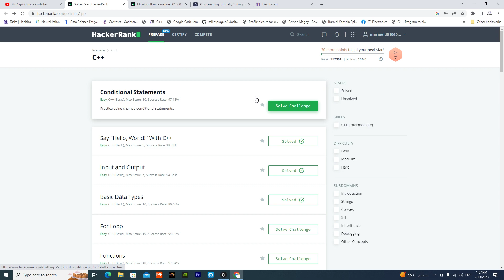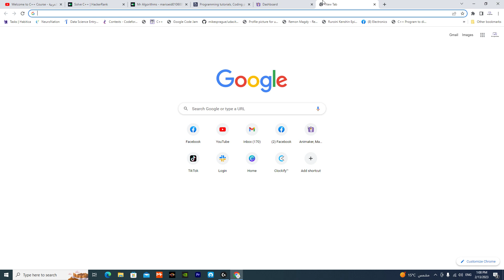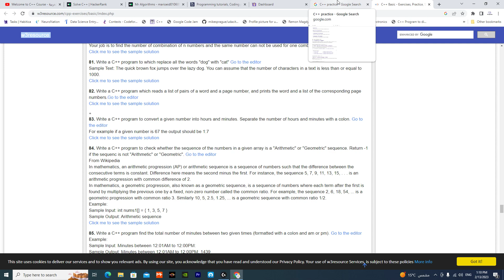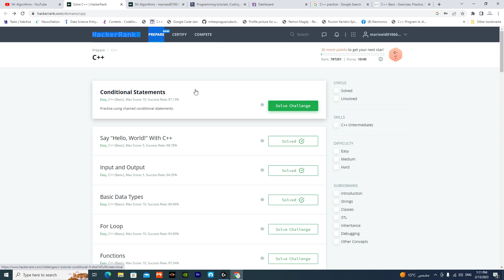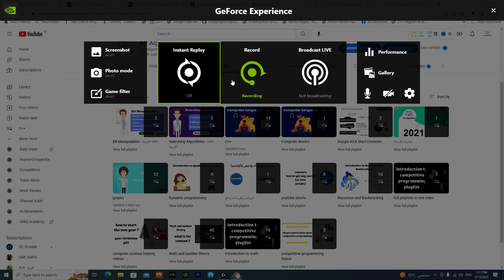التدرب على لغة البرمجة c++ practise